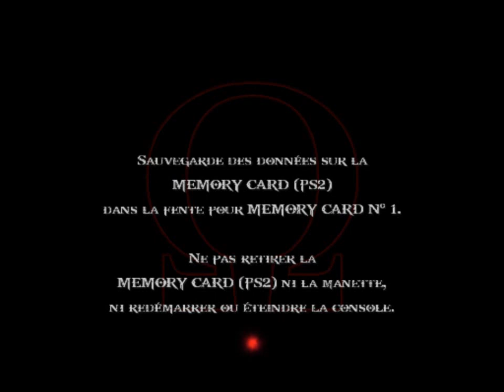[FR] God of War II - #10 : les Coursiers du Temps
10ère partie  de God of War II (PS2)